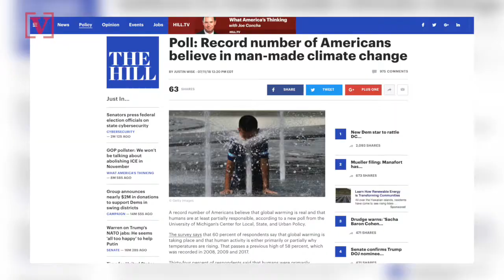A Record Number of Americans Now Believe in Global Warming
According to a new poll by University of Michigan's Center for Local, State, and Urban Policy, more Americans than ever now believe that global warming is occurring.